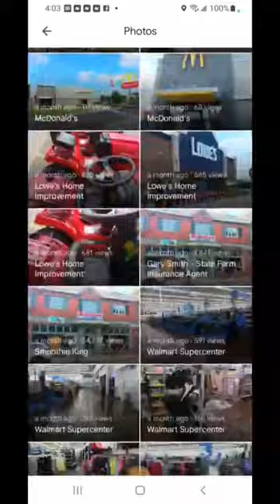Google Maps Socks in the Air!